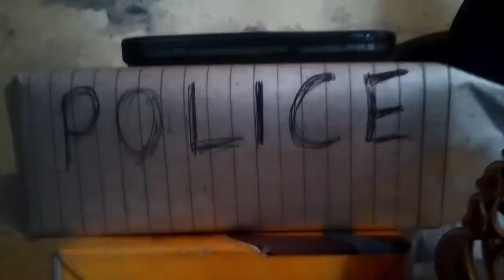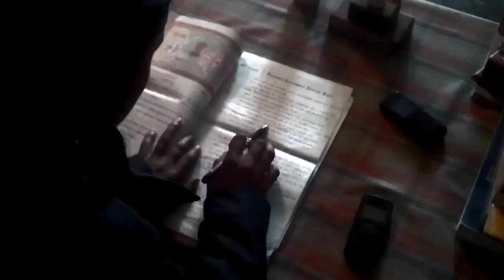The Hitman - Silly Short Film | Anshu | Nishu | Mamta | Sahil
A silly short film I did with my cousins.